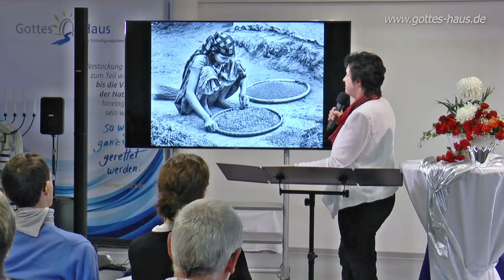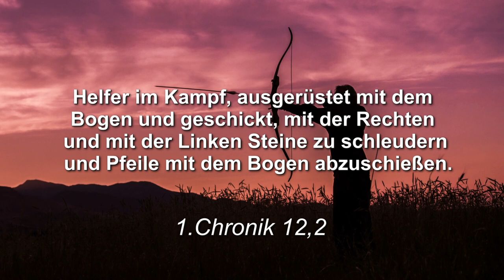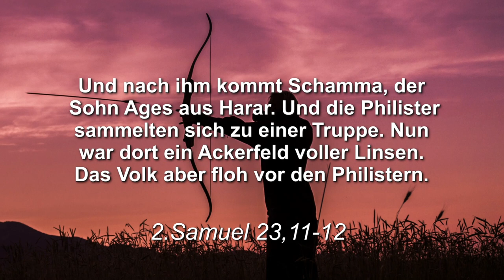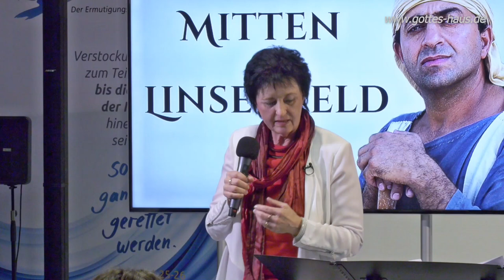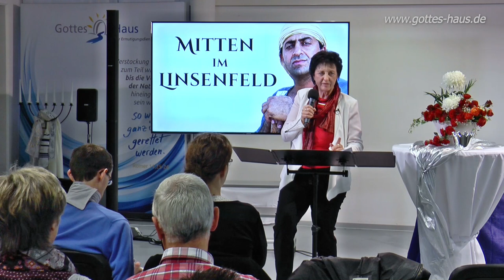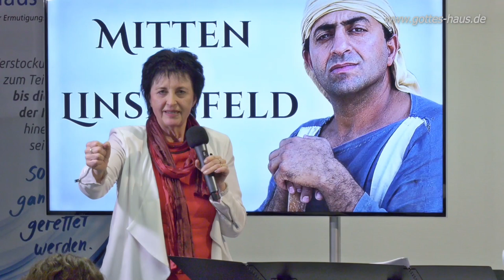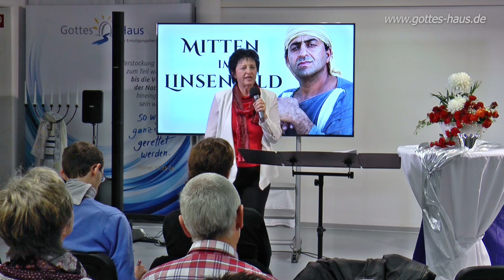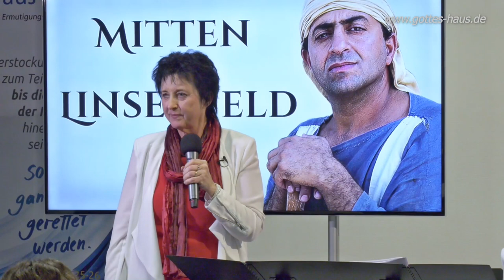Katastrophen, Kämpfe, Kompromisse - wie man in ihnen stehen bleibt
Eine ermutigende Predigt von Sigrid Baron.

Manchmal fragen wir uns, warum Attacken und Schwierigkeiten in unserem Leben schier nicht aufzuhören scheinen. In dieser Predigt von Sigrid geht es um einen sehr aufschlussreichen - und fast unbekannten - Bericht aus der Bibel, der uns zeigt, wie wichtig es ist, unser Terrain entschlossen zu verteidigen. Und zwar auch in den Bereichen, die wir vielleicht für eher unwichtig erachten.
Denn gerade da, wo wir nachlässig sind, wittert unser feind seine Chance...

Dies sind die Namen der Helden Davids: … Schamma, der Sohn Ages aus Harar. Als die Philister sich sammelten in Lehi – es war dort ein Stück Acker mit Linsen – und das Volk vor den Philistern floh, da trat er mitten auf das Stück und entriss es den Philistern und schlug sie, und Gott gab großes Heil.
2.Samuel 23,8-12